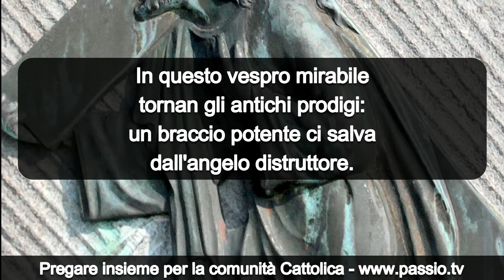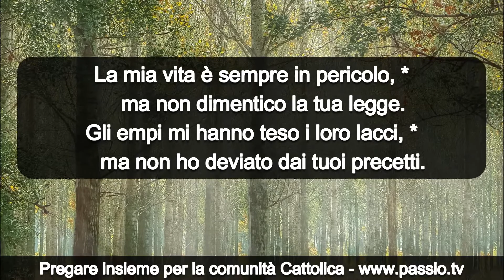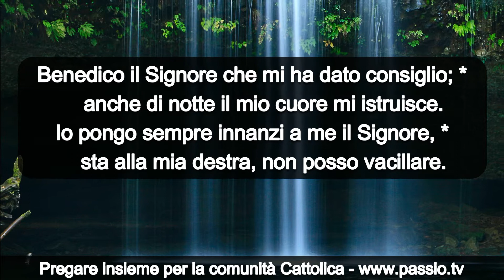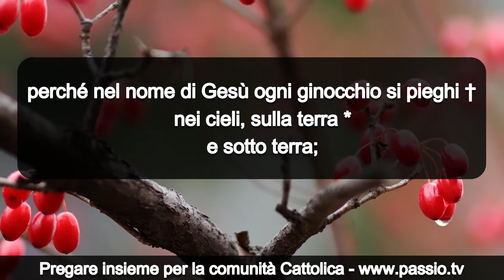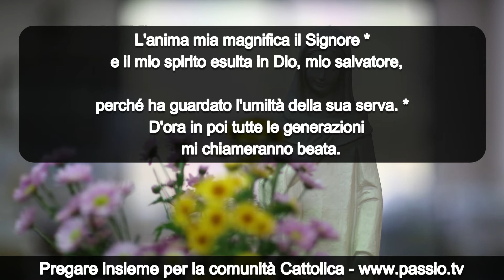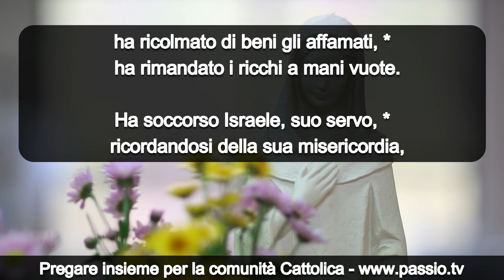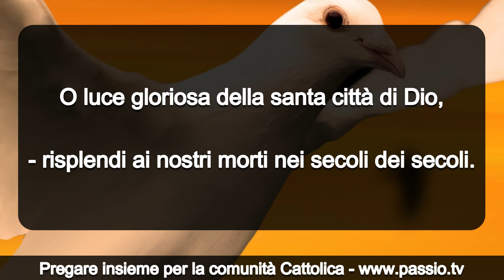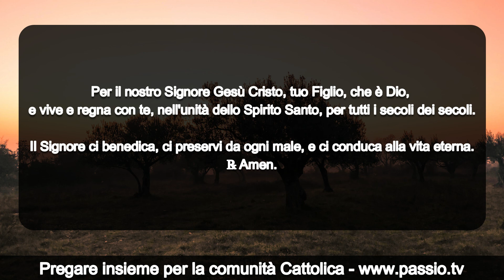Preghiera del pomeriggio di Sabato 08 Maggio 2021 🙏 Vespri del Sabato della quinta settima di Pasqua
Preghiera del pomeriggio di Sabato 08 Maggio 2021 🙏 Vespri del Sabato della quinta settimana di Pasqua